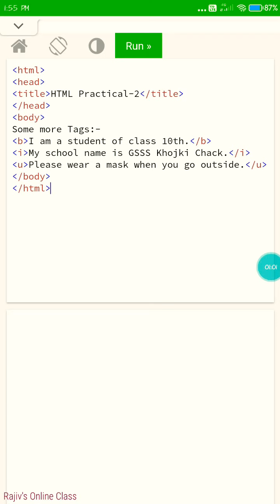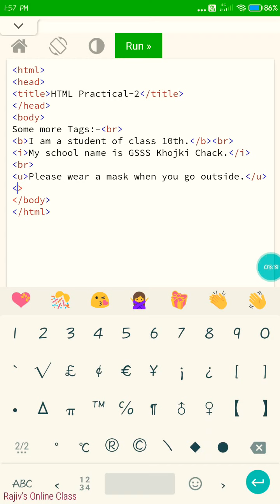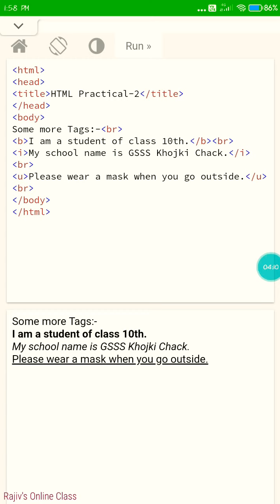Bold, Italic & Underline HTML Tag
Rajiv Rai Computer Faculty